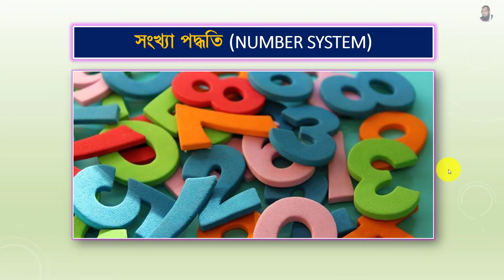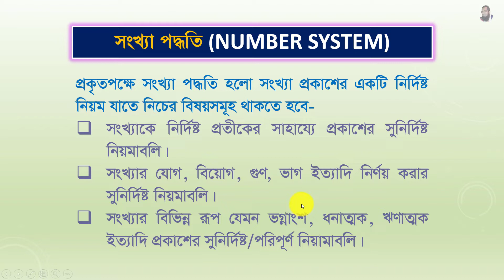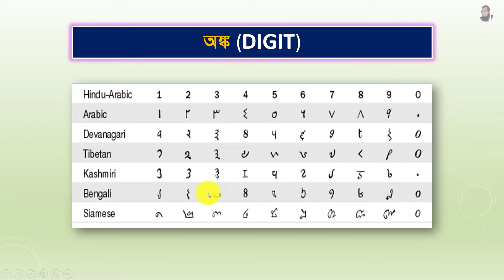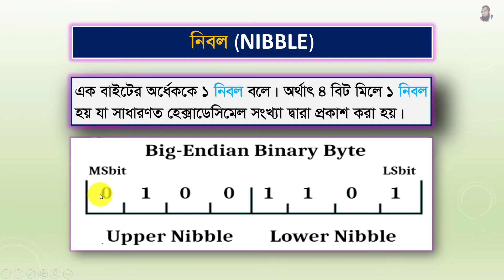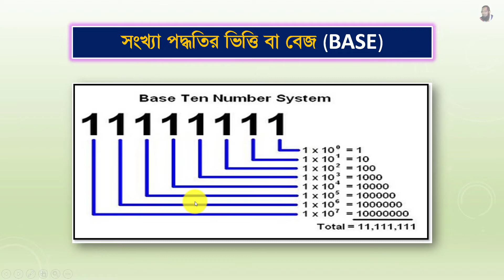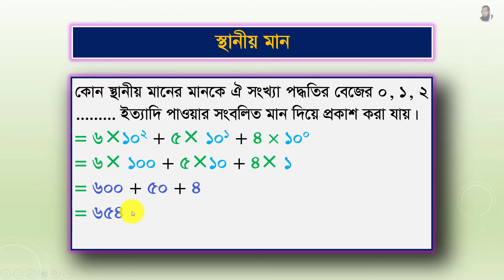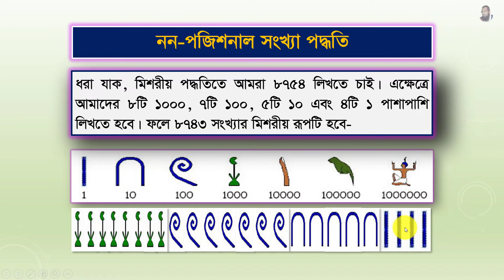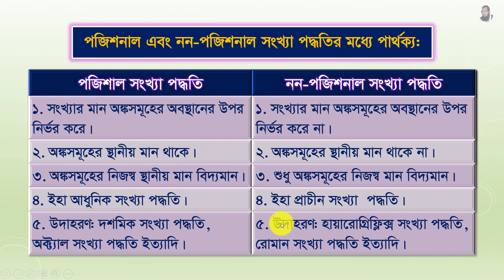সংখ্যা পদ্ধতি সম্পর্কে ধারণা | ICT - Chapter-03 | সংখ্যা পদ্ধতি ও ডিজিটাল ডিভাইস | Abdus Satter